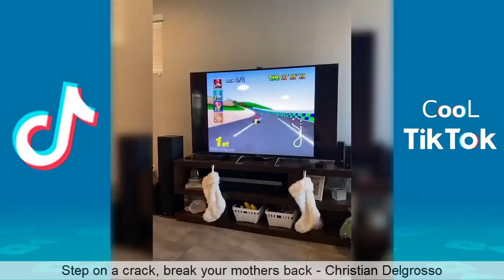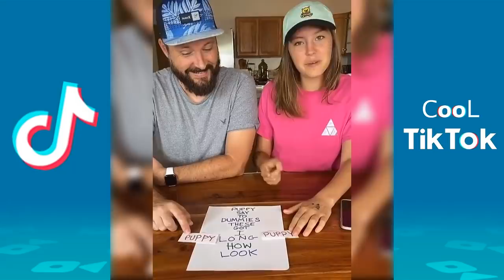Funny TIK TOK January 2020 (Part 1) NEW Clean TikTok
New Tik Tok with the Best Clean TikTok of January 2020